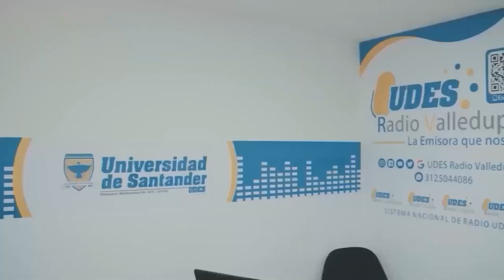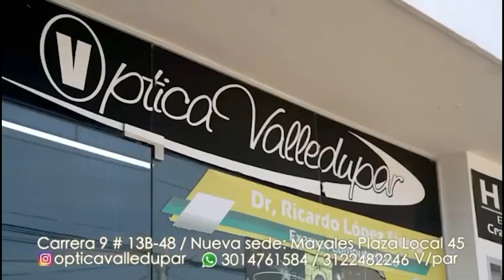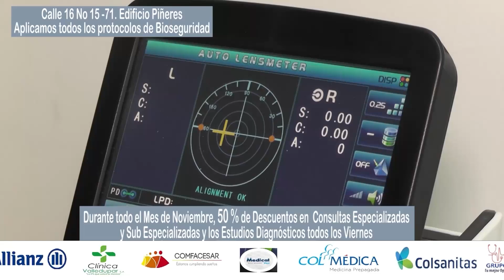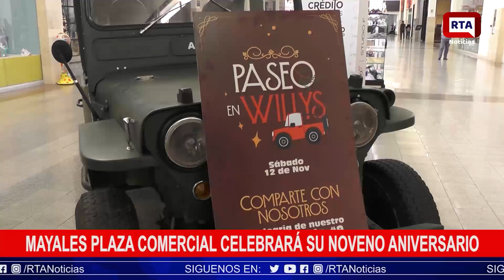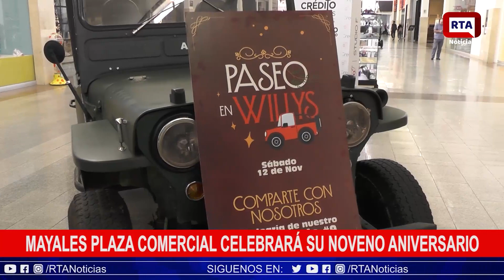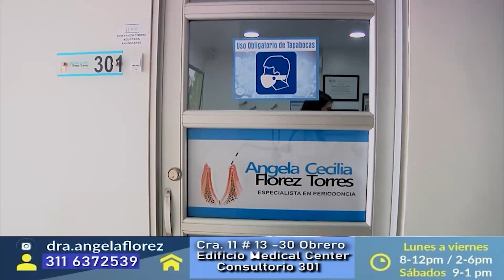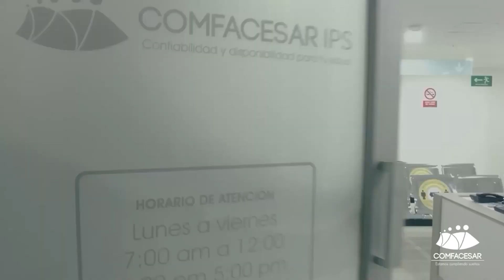RTA NOTICIAS 11 DE NOVIEMBRE DE 2022